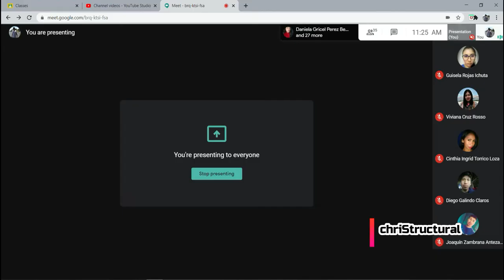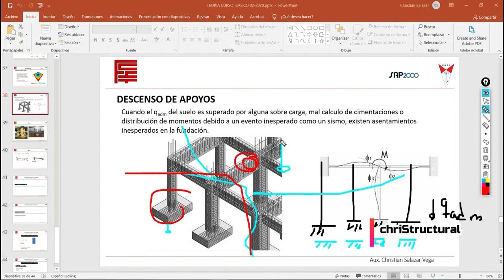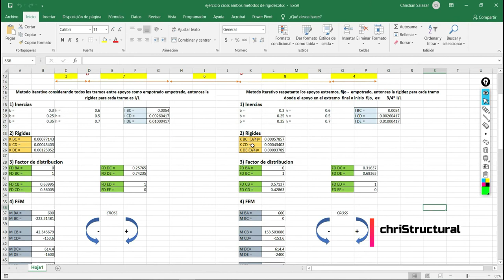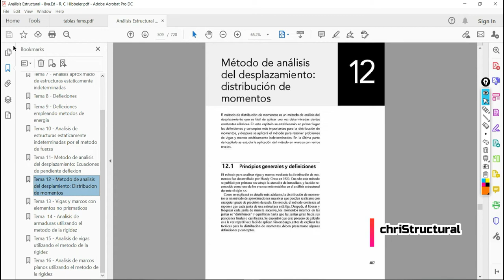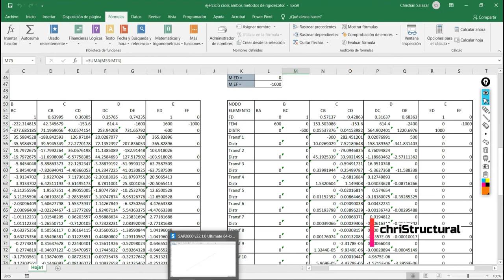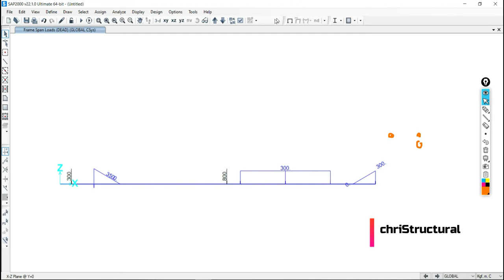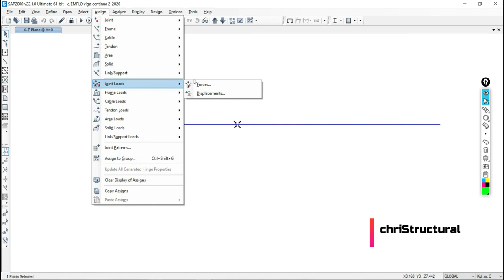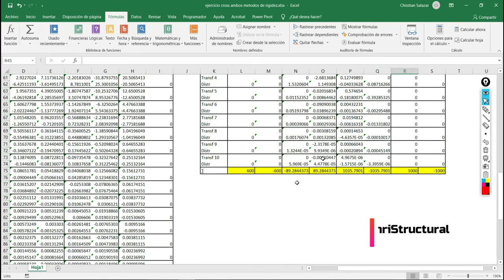Descenso de apoyos y fallas estructurales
Porque fallan las cimentanciones? y cual es el comportamiento estructural de las esctructuras al pasar este acontecimiento? en el siguiente video hablamos de ambos! comparte y dale un me gusta si te gusto el contenido de este video